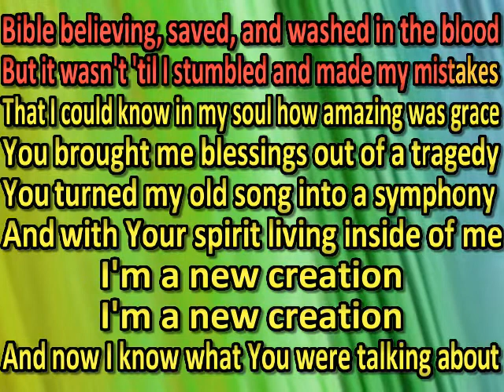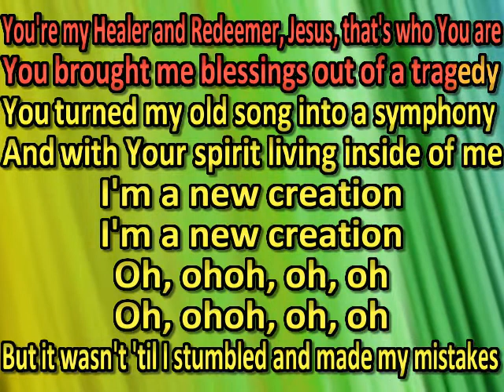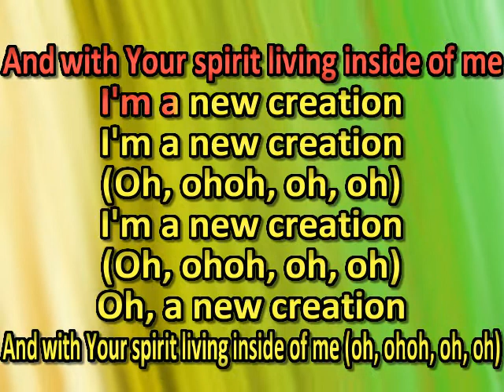Mac Powell - New Creation (karaoke) (by request)